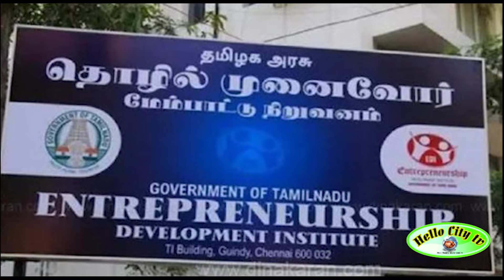அரசுசார்பில் 13ம் தேதி தொழில்முனைவோர்விழிப்பணர்வு கருத்தரங்கம் | Entrepreneurship awareness seminar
அரசுசார்பில் 13ம் தேதி தொழில்முனைவோர்விழிப்பணர்வு கருத்தரங்கம்Entrepreneurshipawarenessseminar Online Govtoftamilnadu Entrepreneurship Development Institute